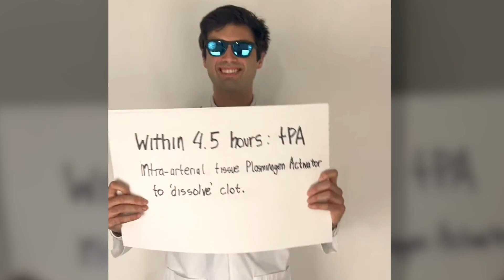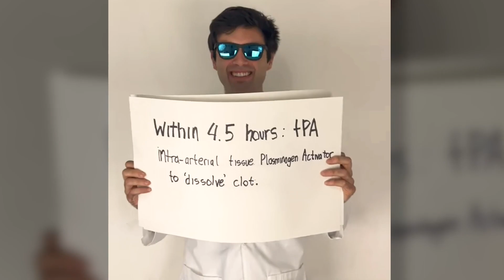Medical student creates song to help others learn stroke signs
Ari Williams is a fourth-year medical student who is working toward becoming a neurosurgeon. As part of a public health project he wrote a catchy song to help people learn the signs of a stroke. "I didn't want it to have any sarcasm... I just wanted it to be really honest and fun. It's only two verses and a couple choruses spread out so I tried to make it simple enough that people can remember."